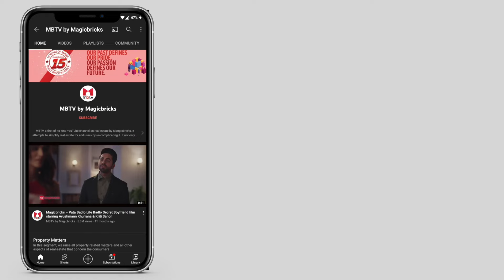Reasons to subscribe to MBTV - English